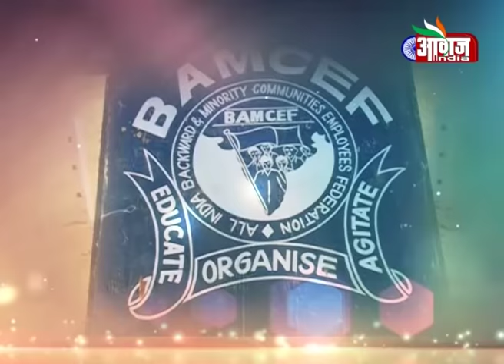Dilip C Mandal Speech At Bamcef Convention 2016